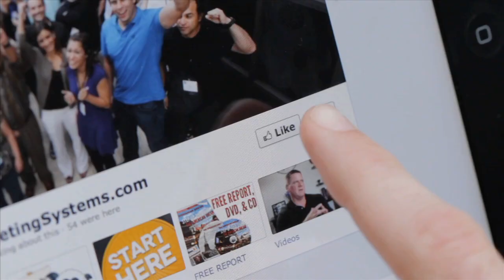Dan Kennedy - Time Management & Successful Environments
In this video Dan Kennedy talks about the importance of having a successful environment so you can produce successful results in your business.